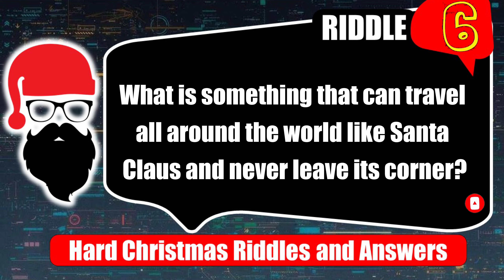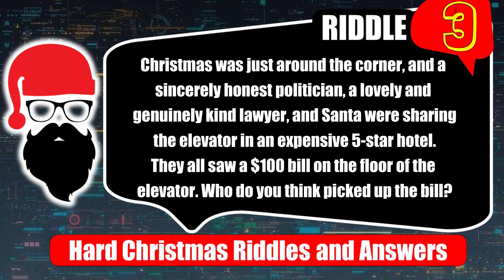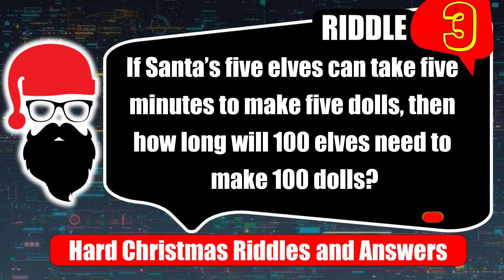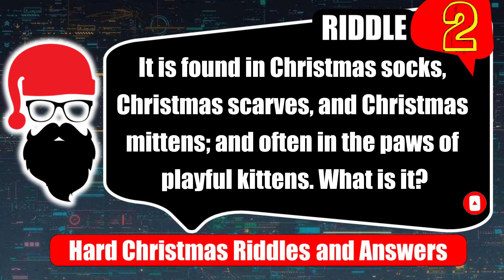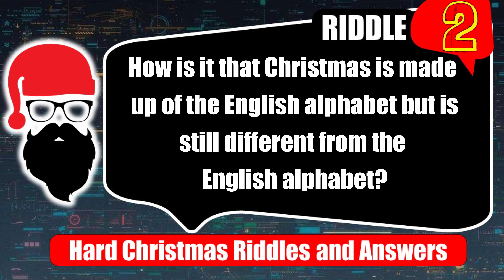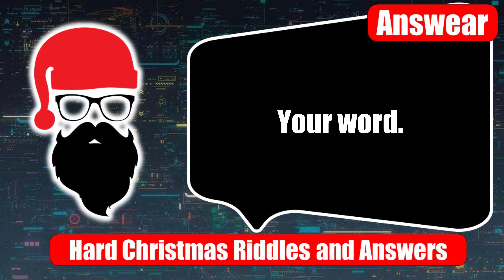TOP 21 Hard Christmas Riddles and answers to Test Your Christmas Spirit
In today's episode I will present you top 21 Hard Christmas Riddles and answers to Test Your Christmas Spirit, which seem simple at first glance, but you will have to pay attention to all the clues to solve them. Try to guess them and write in the comments how many times you gave the correct answer. Let's begin!

That's all, write in the comments how many times you gave the correct answer.